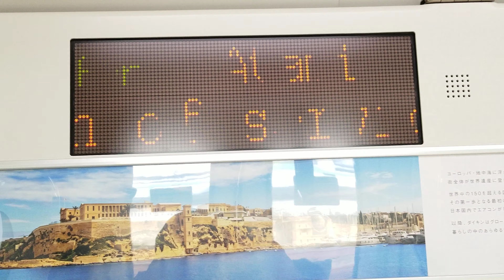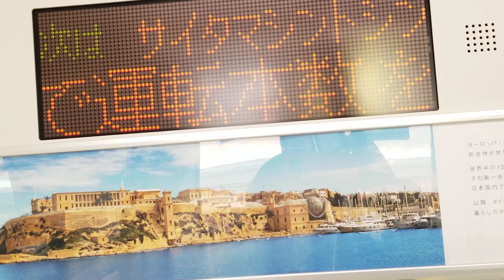E-10上野東京ライン東海道線直通熱海行(東海道線内快速アクティー熱海行)(藤沢～小田原間快速運転)(横コツ代走・10両)大宮駅発車車内自動放送大宮～さいたま新都心間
2021年3月11日

HITACHI-IGBT-VVVF-MT.75